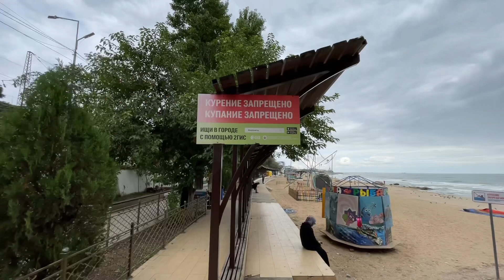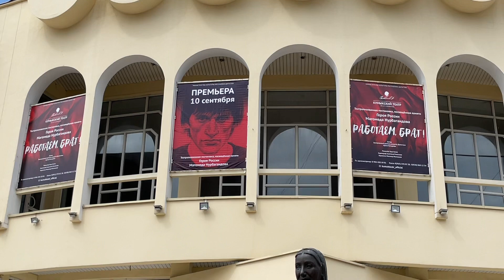Знакомимся с Дагестаном❗️Вид на море не хуже чем в Сочи✅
Несмотря на наш любимый и красивый Сочи, иногда хочется сменить обстановку ❗️По этому мы решили отдохнуть в Дагестане и полетели на каникулы в Махачкалу✅
Места тут очень замечательные и покажем вас все изнутри и вы оцените интересные моменты нашего отдыха❗️
Если вы отдыхали в Дагестане, оставляйте комментарии под этим видео🙋‍♂️